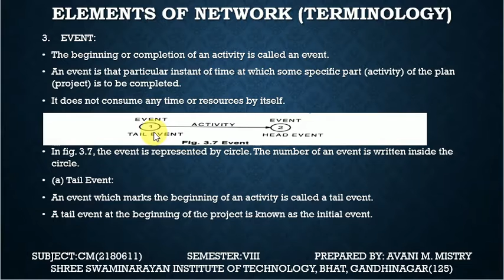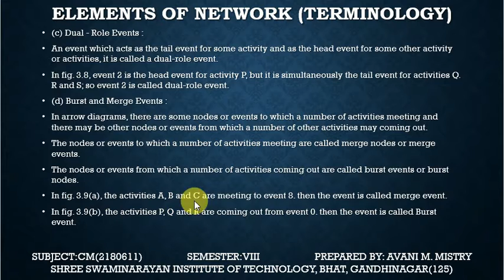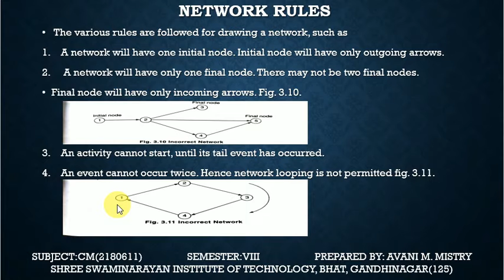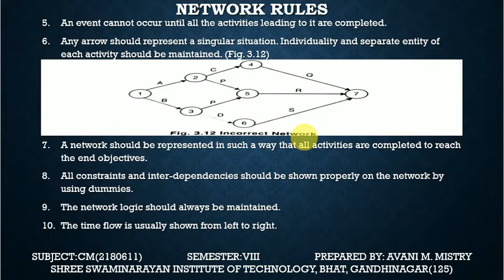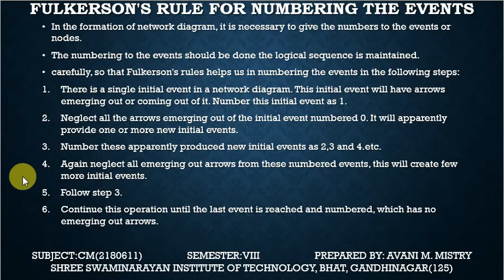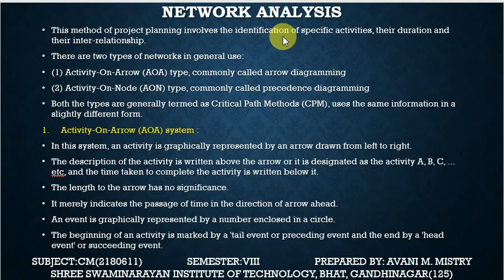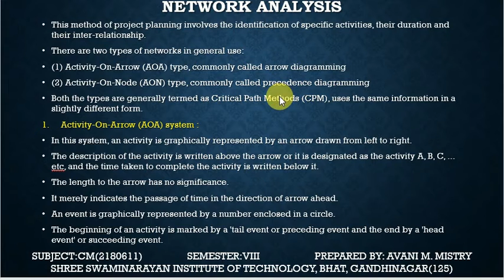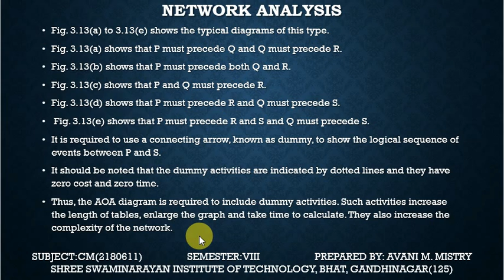CM UNIT4 L4(NETWORK TECHNICS)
NETWORK TECHNICS